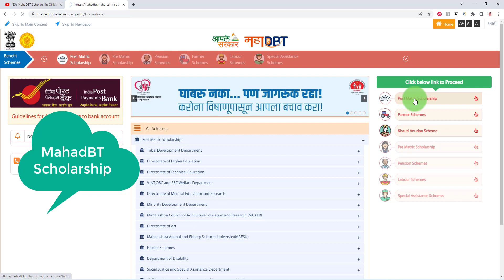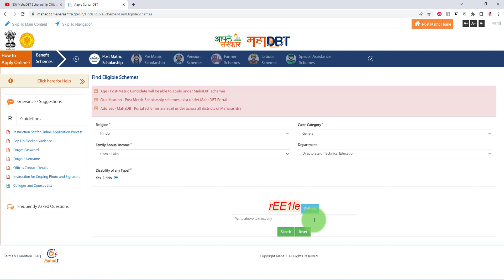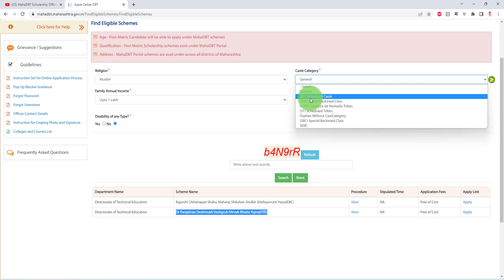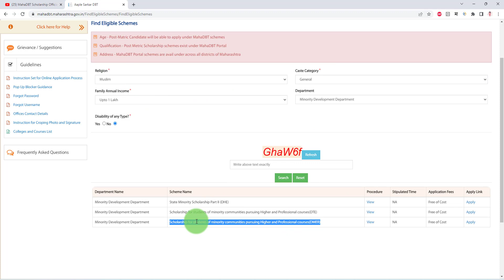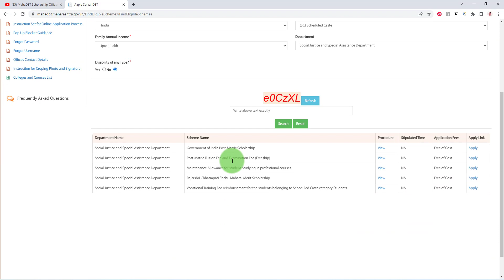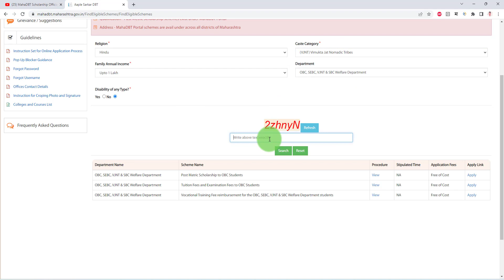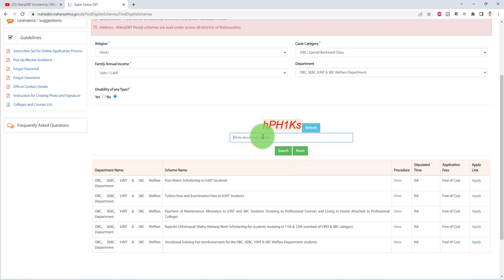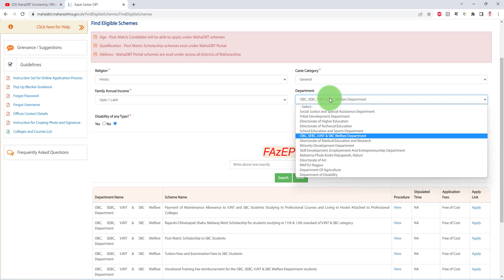MahaDBT Which and How Scholarship Can Apply ?? | Mahadbt Scholarship Scheme Guidelines 2023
@MahaDBT Scholarship Official

mahadbt scholarship by timeline
0:00 mahadbt scholarship intro
1:13 mahadbt Find Eligible Schemes
3:05 mahadbt ebc scholarship
5:01 mahadbt Minority Scholarship
6:59 mahadbt social justice department
9:20 mahadbt obc scholarship
10:38 mahadbt vjnt scholarship
12:36 mahadbt sbc scholarship